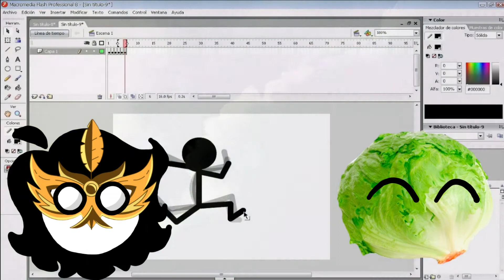The Undeniable Death of Adobe Flash - Mr Mask collab with La Lechuga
Adobe Flash was par excellence the preferred platform for the creation of many things on the internet, such as websites, YouTube, 2d animation, files and of course, video games, and despite the fact that the application has ceased to exist and will probably never return, the feeling to play, create, see and enjoy their creations will remain engraved in our hearts. Hello everyone, in today's video as you have already heard we will talk about adobe flash, and for this video we have invited a subscriber to narrate part of the video and join us, we hope you enjoy this collaboration of Mr Mask ft La Lechuga, so without anything else to say enjoy the video and consider subscribing, remember that even you can collaborate with me, just contact me through one of my social links that are here below in the description or through the comments section on youtube of any video, thanks for watching the video!